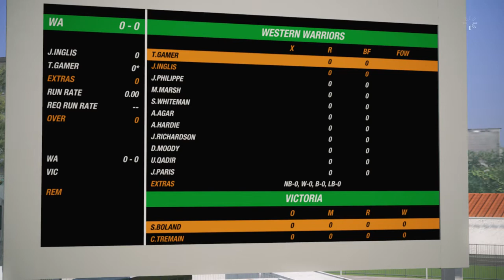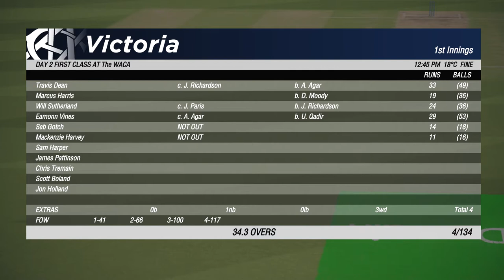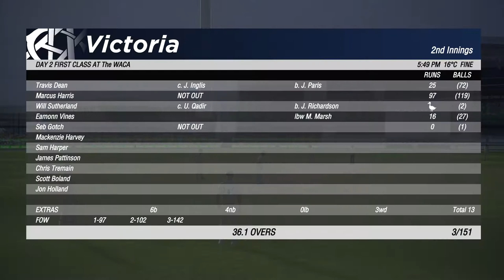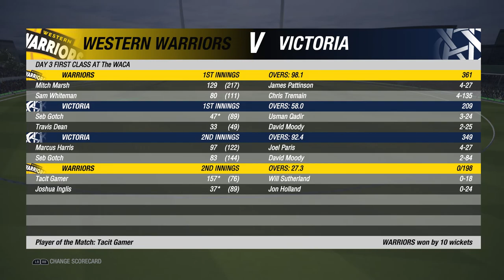Cricket 19 Career Mode Part 155 First Class: Victoria Vs Western Warriors -Gameplay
This is my hard let's play of the career mode of Cricket 19.